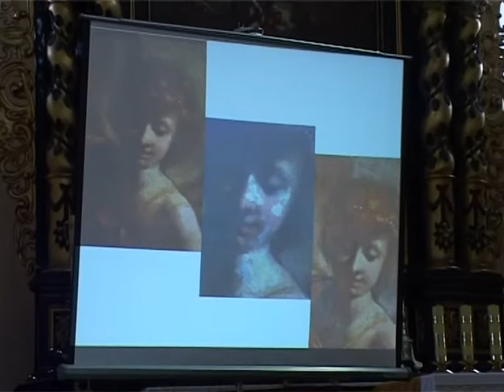Škrétovy obrazy putují z Litoměřic na velkou výstavu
Na podzimní pražskou výstavu NG s názvem „Karel Škréta: 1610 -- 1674: Doba a dílo" zapůjčuje římskokatolická církev tři malířovy obrazy z jeho litoměřické série. Plátna procházejí za tímto účelem restaurováním.